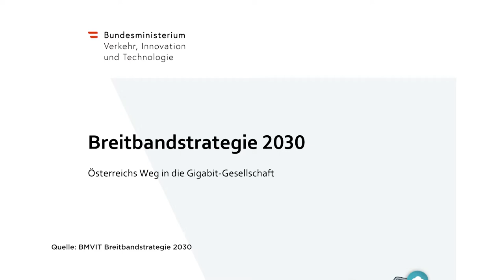Breitband-Internet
Die Salzburg AG arbeitet am weiteren Ausbau von Breitband-Internetzugängen. Von Koaxialkabel bis hin zu Glasfaserkabel bietet die Salzburg AG ein umfangreiches Produktportfolio um den digitalen Anforderungen der Zukunft bestens gerecht zu werden. Mehr Infos

CvD: Julia Seidl